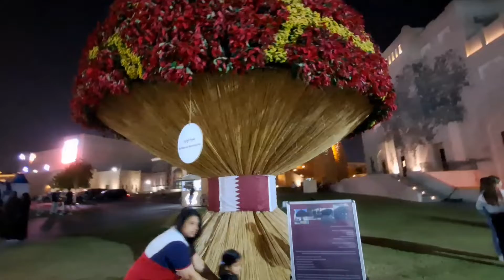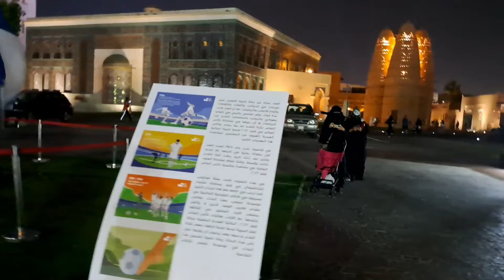Galeries Lafayette Katara